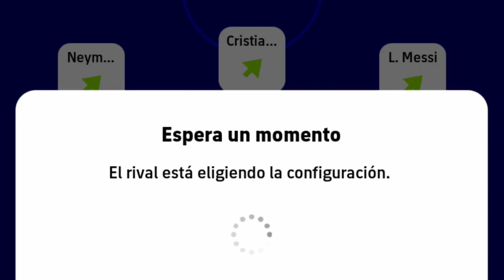CRISTIANO RONALDO 99 REVIEW • Entre más Arrugada la PASA, más rica la 🍇 | POTW | Efootball 23 Mobile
Vídeos que te recomiendo:
•Todos los tipos de disparo en eFootball 22 -

00:00 - Start
09:02 - RECOMENDACION / CONCLUSION